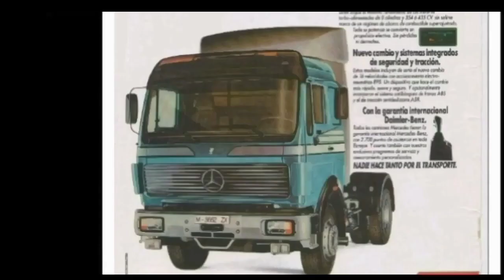Mercedes NG - SK - Actros teil T.I.R 1983 - 2023